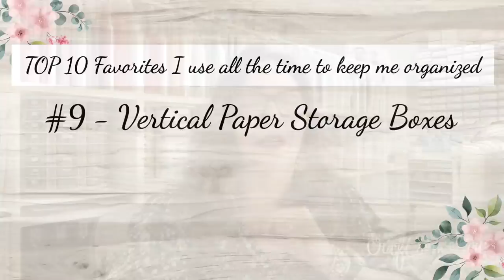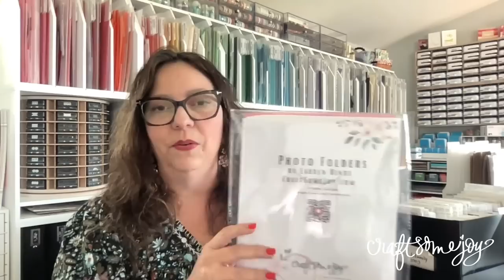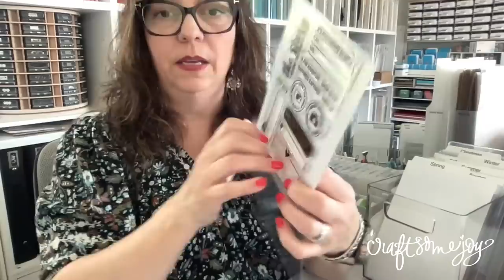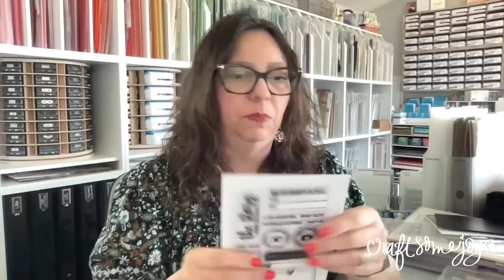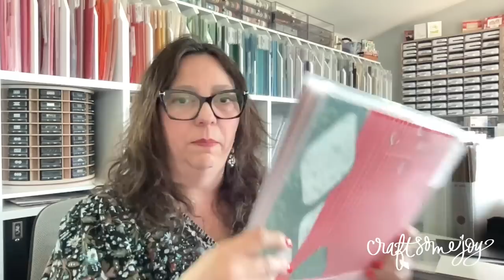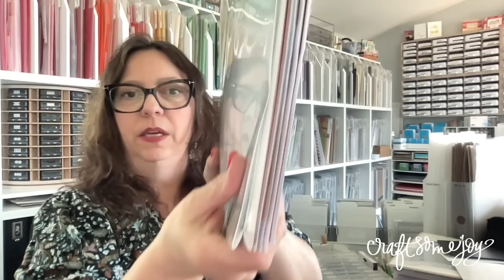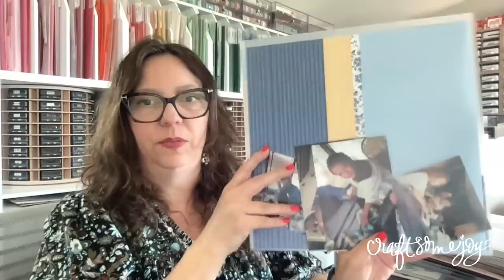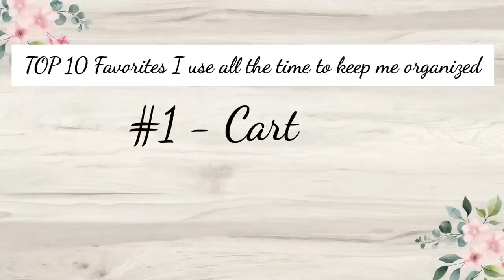Tidy-Up Tuesday // My top 10 Favorite organizers for your Craft Room // May 2023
Ready for my list of top 10 favorite organizers, all in one place? This video is for you!!

⭐️TOP 10 FAVORITE SUPPLIES⭐️

👉🏻#1 - A cart of your choice! I got mine at Michaels
Side tabs for Power Project Folders
MAMA BEAR
BABY BEAR
Avery tabs
👉🏻#6 - 5x7 sleeves paired with 5x7 cardstock for all the tiny things
👉🏻#7 - Stamp and die Organization
Magnet sheets
Dry erase sheets **contact seller if you want larger sheets
Comic book dividers
The bins I use are from Target
👉🏻#8 - Photo Organization
👉🏻#9 - Totally Tiffany Paper Handler (12x12) or check the Totally Tiffany website!
👉🏻#10 - Binders for titles, stickers, templates
4x4 sleeves
4x6 sleeves

👉🏻BONUS must have: Label Maker to label all the things

Other craft room favorites